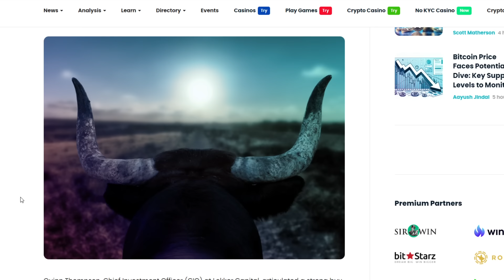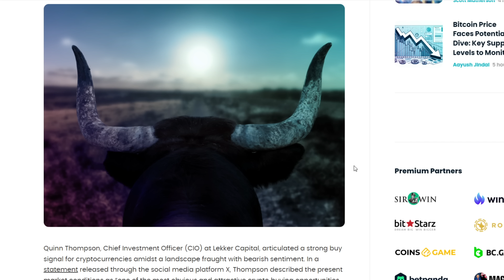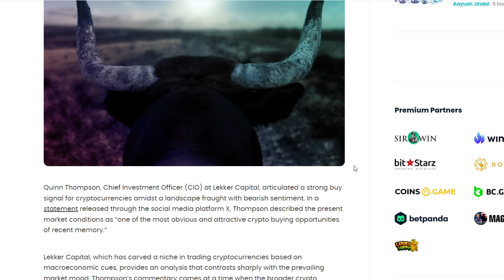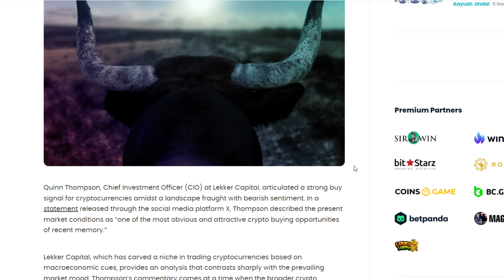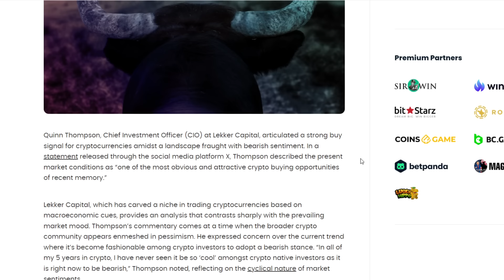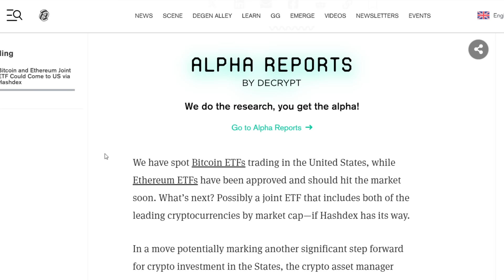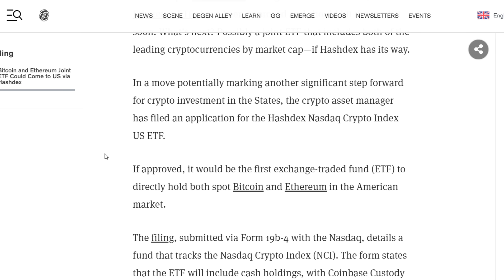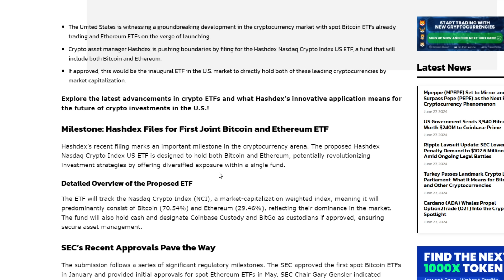HUGE Bitcoin BUY SIGNAL, Bitcoin Whales Price REBOUND, Euphoric Crypto Bull Market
"Buy crypto now" is seemingly the sentiment thats roaring through the market, or at least whats coming from a number of analysts within the cryptocurrency space. While prices might zig zag for the time being, analysts across the board are now telling people that prices are right and could be a good place to buy into the market before Ethereum and Bitcoin reach new all time highs.

Protect And Store Your Crypto With A Ledger Nano:
My Second Youtube Channel! Money Rules:
Open An Account With Binance!

Want To Be Cooler Than Everyone Else?

1BYhrLpntMYW97sd8K6fquTcr5MYwPAe2y

rsoKR5VHJx84oMTYbS7tWg7g5aFebYirVi

Ethereum:
0x0e5f5CEFaA9A0713AB6D8F79E6679E22d86C21f6

DOGE Address:
DJmfX6vZi6BE1iELwHf2icEMBGz8xKprRM

Aintdatsumish
Robert Gurnon
Matt Conley
FudWiser
UNM NU
Have You Tried The Tapioca
Richard Bonar
Shopping. io
Nigel Wyman
Prit Tea
Radion Barakov
Mike Minardo
TouchNJ
Gerald Nelms
CMoney
Ray Runowski
PoolingETH . com
William A Swier
Gary Opalka
Michelle URL
Marvin Calderon
Norman Waterman
Holdon Ihave2sneeze
Digital Asset News
Liam O'Cashidey
Cory Stevens
RTC 2021
Chris Charles
Roman Geber
David Chosrova
Stuart Niven
Larry Gooch
Tyler Winklevoss
NBKrypto
Steven Harper
Ulf Fatman Josefsson
Mohammad Tabbaa
Brian Vaci
Jeffrey
Pete Mozar
Cryptocurrency Logic
Jonathan Robert Kraus
Josh Gorcyca
K9 Ytrup
Kaneko Tomonori
Sir Thomas11_11
Mike McCarty
Crypto And Beer Shipmate
ZEN Lunacy
VV
Nicola Kenny
Mr. Smith
Joey The Happy Farmer
Damien Walker